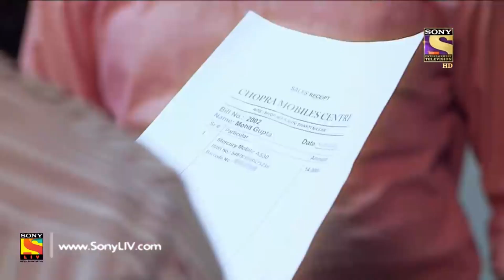City Crime | Crime Patrol | Golden Egg | Madhya Pradesh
About the show Crime Patrol:
Crimes that tell us, we need to be careful, we need to be watchful. Crimes that tell us lives could have been saved. Every crime we hear of, either warns us to be careful or scares us, it could happen to us. Every crime ignites a feeling, 'It should not have happened'.Would knowing the 'Why' behind a crime, help in stopping a crime from happening?' I don’t like the way he looks at me', 'I don’t like the way he/she is behaving', 'I think he/she is out of his/her mind', 'I think he/she has gone crazy'. That gaze, that quirky smile, that persistent stare which unnerves. It is difficult to understand the intentions but the hints are there. In a house a husband and wife argue, fight. A vessel comes flying, a glass breaks. Husband is angry and the wife is upset. That hatred, that ego. The distance that keeps growing. It is difficult to comprehend the damage, but the cracks are there. Feelings… expressions. Misunderstood, unresolved callings of the heart. The cracks are there. Too wide to be missed. Yet when the heart takes over the mind, the outcome is a mindless tragedy. Crime Patrol- Dastak will attempt to look at the signs, the signals that are always there before these mindless crimes are committed. Instincts/Feelings/Signals that so often tell us that not everything is normal. Maybe, that signal/feeling/instinct is just not enough to believe it could result in a crime. Unfortunately, after the crime is committed, those same signals come haunting.